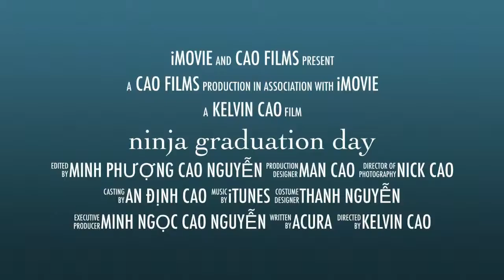Roblox 2 - Doomspire Brickbattle.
Roblox 2 - Doomspire Brickbattle. Andin plays Roblox quite long. He played on cell phone, computer and IMAC. Today he plays Doomspire Brickbattle. The game has many colour (Red, Blue, Green, ...).teams. The players choose the team. Then they try to attach the other teams. They also can team up with others to get help or combine the power. Andin got one team, so his jacket was followed that colour. It is really cool and a lot to discover. Join in the new adventure with Andin, Dears!